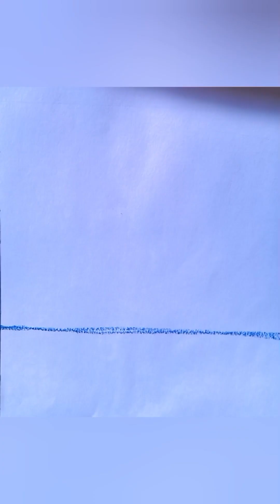Midnight lake scenery drawing| Oil pastel Midnight lake drawing 🖼️| how to draw night scenery 🌝